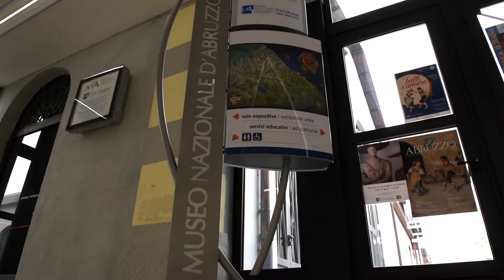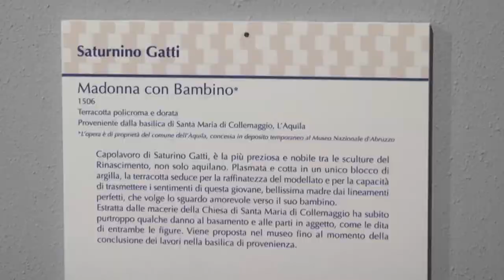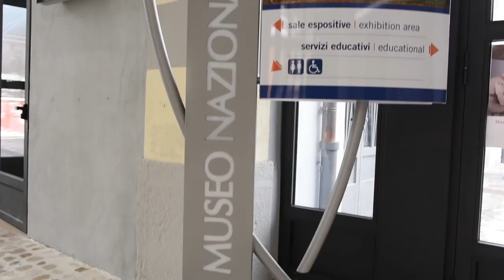Alla scoperta del MuNDA - Museo Nazionale d'Abruzzo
Il Museo Nazionale d'Abruzzo (MuNDA) riapre all'Aquila nel 2015 dopo i pesanti danni che subisce la sua storica sede: il Castello cinquecentesco. La struttura che oggi ospita una pregiata selezione delle opere è l'ex mattatoio comunale trasformato in sede museale. L'Ufficio Stampa del Consiglio regionale ha voluto rendere omaggio ai capolavori presenti all'interno del MuNDA attraverso questo reportage realizzato con la collaborazione del direttore del Museo, Mauro Congeduti.